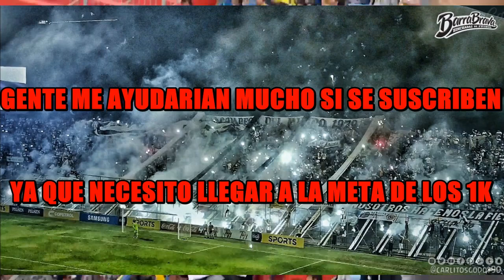HINCHADAS ARGENTINAS DE VISITANTE EN EL MONUMENTAL 2020 // hinchadas que coparon el estadio de River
Hinchadas Argentinas que coparon el sector de visitante en el estadio Monumental, estadio donde es local River Plate!!! Espero que les guste.
Participa la 12, la gloriosa butteler, la guardia imperial, la hinchada mas popular, los diablos rojos, los guerreros, etc.

el 94% de quienes miran mis vídeos, NO ESTÁN SUSCRITOS AL CANAL!